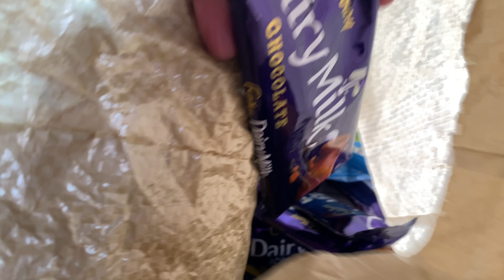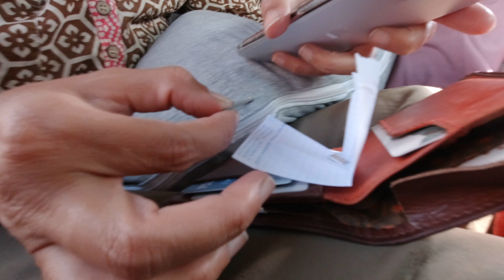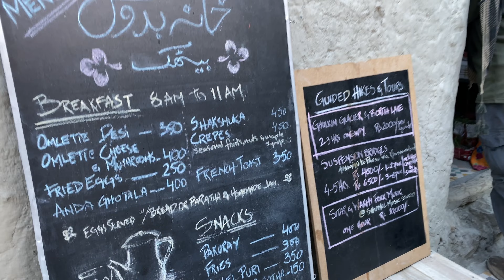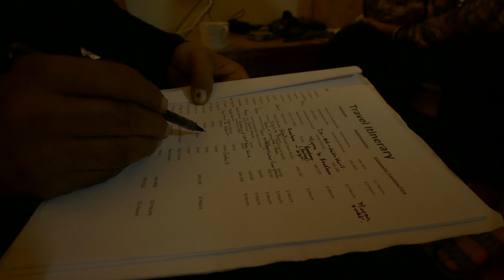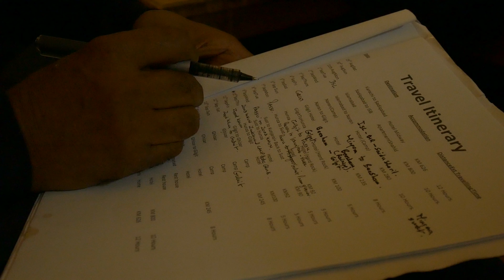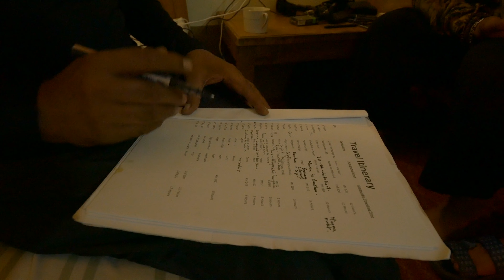Chapursan valley by road - Ep 19 - Back to Gulmit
We leave the Pamir Serai Guest House in Zood Khun, Chapursan and start heading down towards Gulmit on the Karakoram Highway. On the way, a quick stop at Khanabadosh Baithak in Ghulkhin for a cup of coffee, then some late night discussions on the remaining days of our overland journey.

Our off-road club's website is offroadpakistan.com
Twitter handle is @offroadpakistan

Alam Jan Dario (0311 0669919)